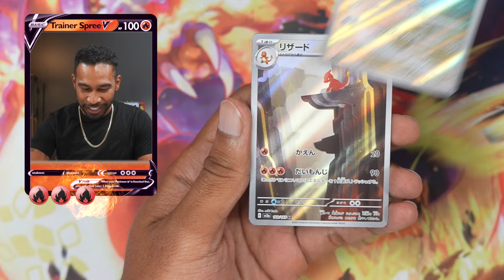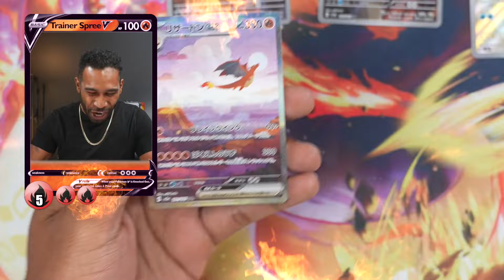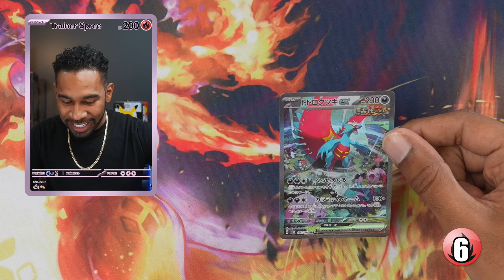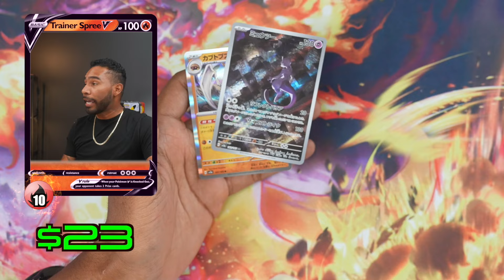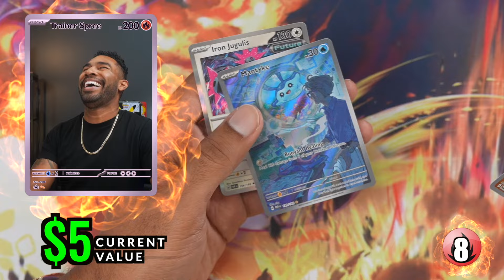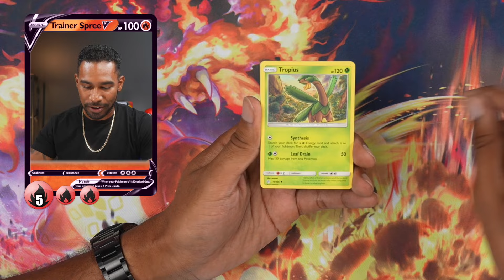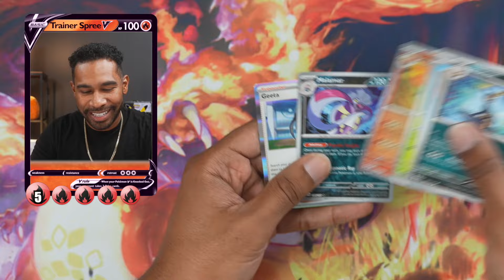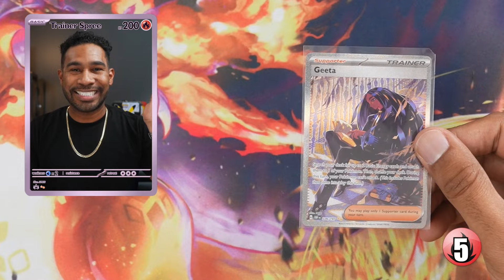My Best Pokemon Pulls of 2023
My Best Pokemon Pulls of 2023! Check out my best Pokemon pulls of 2023 as we wrap up 2023 and move onto 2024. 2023 brought me some great Pokemon pulls so I thought it be nice to look back at my best Pokemon pulls of 2023.
TCG Player:
Card Sleeves
Top Loaders
Fire Card Binder

📫 Send mail here:
Trainer Spree